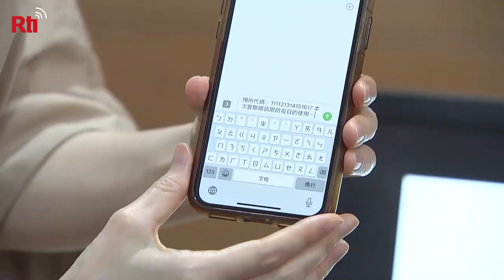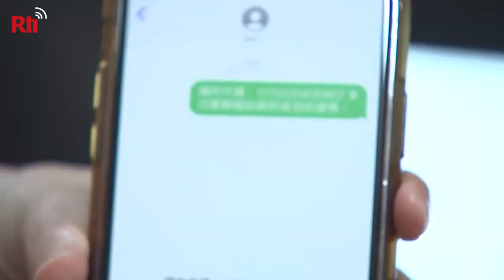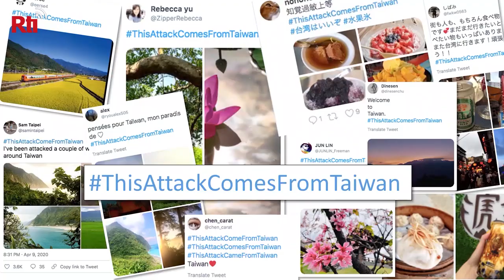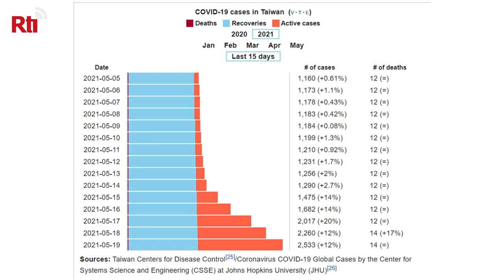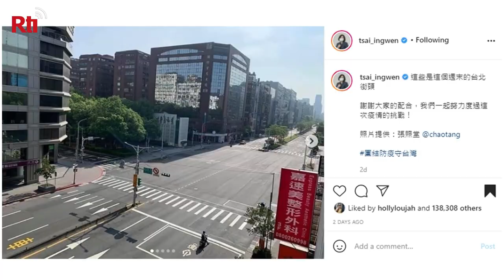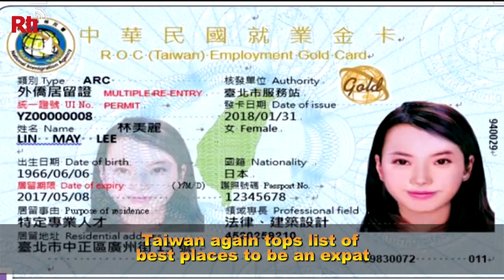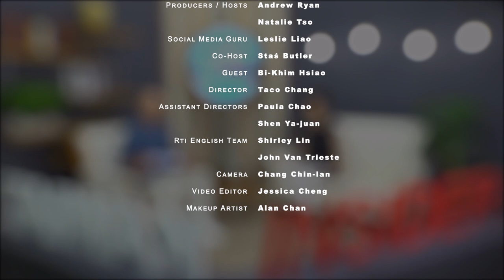Soft Lockdown | Taiwan Insider | May 20, 2021 | RTI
Taiwan’s biggest domestic outbreak]

Taiwan is under a nationwide Level 3 COVID alert, due to the hundreds of daily cases reported in the past week. Find out what experts think about how long it will take to contain the outbreak.

PLUS:
An interview with Ambassador to the US Hsiao Bi-khim on US-Taiwan ties
Taiwan’s new QR code system is making contact tracing easier
Leslie brings you a look at an empty Taipei in Hashtag Taiwan

LINKS:
Full interview with Ambassador Hsiao Bi-khim:

Taiwan Insider @TaiwanInsider
RTI: @RadioTaiwan_Eng
Natalie Tso: @TsoNatalie
Andrew Ryan: @thefeast
Leslie Liao: @AngryTaiwanman
Staś Butler: @stasbutler